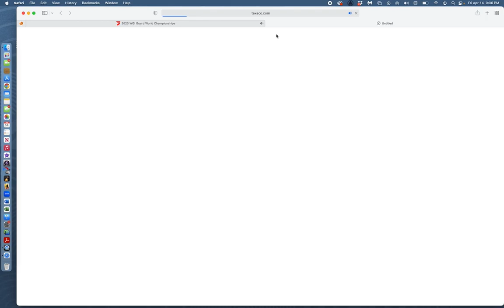EDW at WGI Scholastic A Finals 2023